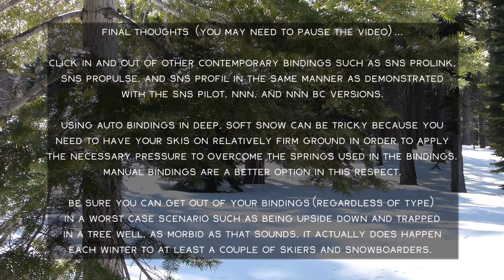Clicking In and Out of Your XC Ski Bindings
Although it's a relatively simple task to get in and out of cross-country ski bindings, I find (at my job at a cross-country ski center at Lake Tahoe, CA) that many people do have some difficulties accomplishing this. Most of those people are beginner or intermediate cross-country skiers. And, the reason seems to stem from the fact there are so many versions of xc ski bindings out there.

In this short video, I don't discuss every type of binding that's ever been designed. Instead, I focus on the main contemporary versions (NNN, SNS Pilot, NNN BC, and 3-Pin) available on the market as of 2018. If you're using SNS ProLink, SNS Propulse, SNS Profil, or any newer auto or manual version, this video should still be helpful as they all share the same basic features and require you to "click in" in a similar fashion.

As far as all of those "legacy" bindings go (i.e. old as the hills bindings), you'll just have to experiment with them in order to solve their mystery. There are simply too many to try and list here, but they're generally not too complicated.

The Grip Zone of Classic Cross-Country Skis (Part 3)

Types of Bindings for Classic Cross-Country Skiing (Part 4)